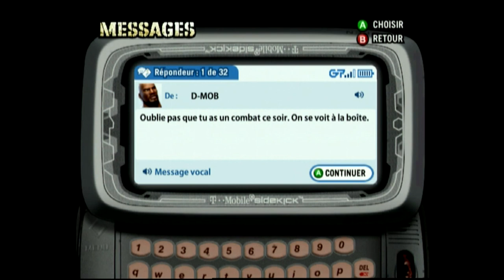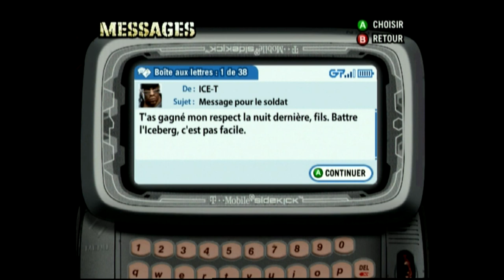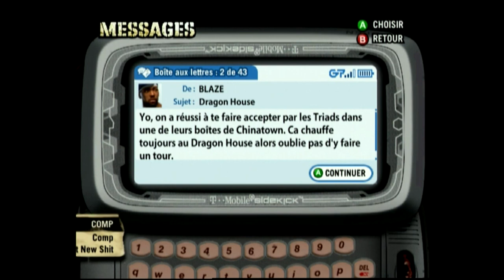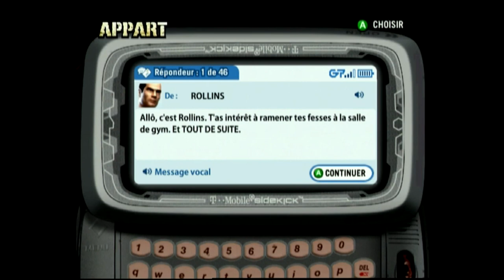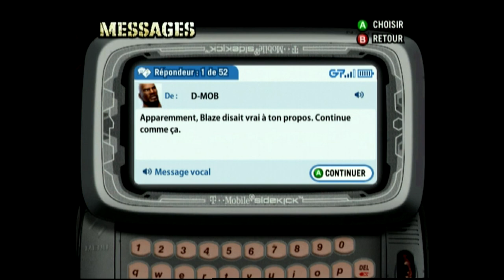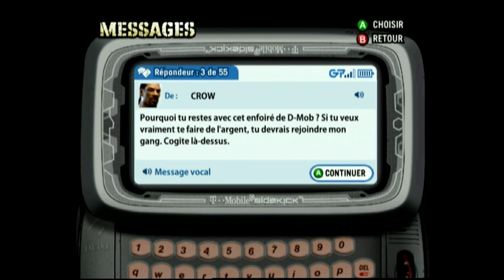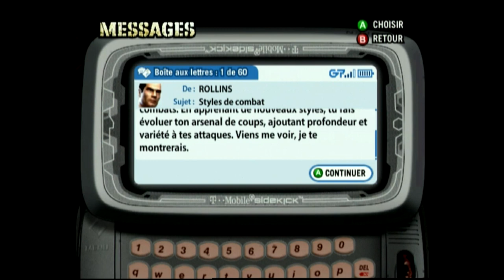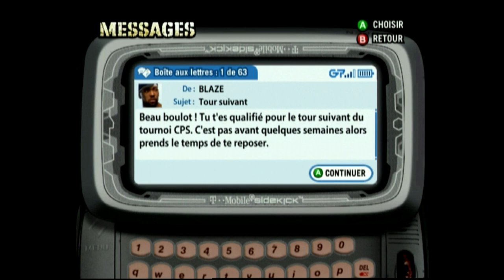Def Jam Fight For Ny Storymode partie 2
● La chaine youtube de Yami Row